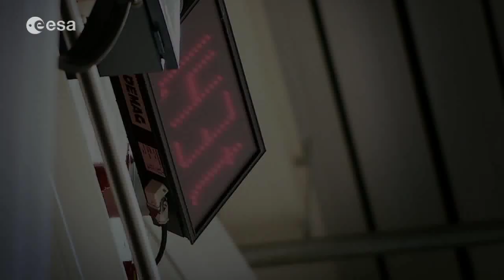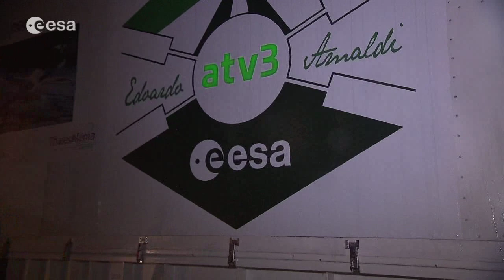ATV-3 - From construction to launchpad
Ever wondered about ATV Edoardo Amaldi's journey so far?
This short video shows its construction at EADS Astrium in Bremen, Germany all the way to the pre-launch preparations in Europe's Spaceport, CNES, in French Guiana. ATV-3 is due for launch on 23 March 2012 at 05.34 CET, and it will carry a record load of over 7 tonnes into orbit.